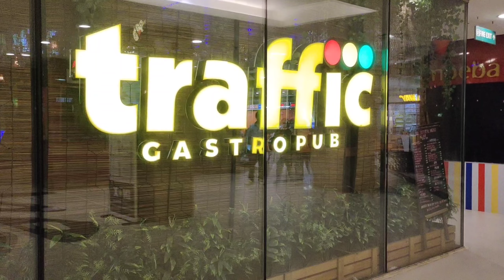Dinner krne naye jhaghe gaye sab birthday dinner party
Hi Friends. This is payal.. I am glad that you found me on YouTube . Here I am sharing my daily life , daily routine, shopping, traveling, cooking recipes & many more

I try to upload video regularly on different topics & you can request or suggest me about vides that I can make for you if possible from my end

I need your support very much ... please stay my side ..
Thank you my Payal's world Family members...❤️